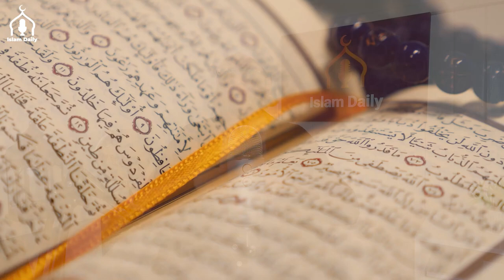WHY I FAILED IN MY SOCIAL LIFE | ISLAM DAILY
The Prophet SAW came to this world to teach us 2 things, Worship and Social life. If we look into our lives we are really behind when it comes to our social life, in today's video Shayk Ali spoke about points we can take from the life of the Prophet SAW when it comes to social life

About ID

A project that was inspired by the beautiful words of the Prophet, peace and blessings be upon him

“Convey my teachings to the people even if it were a single  sentence''
(Saheeh al-Bukhari)

We will be uploading regular content in the form of lectures, reminders, short discourses and a monthly podcast Allah willing

We welcome you to our journey